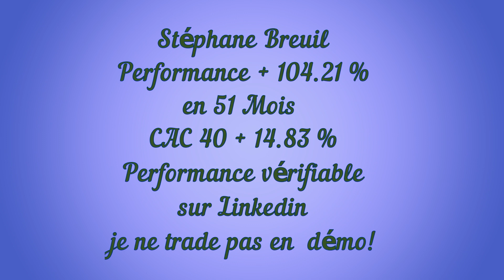Protéger son Capital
Dans cette vidéo je vous explique l'intérêt de protéger votre capital et  de minimiser vos pertes voir ma performance: